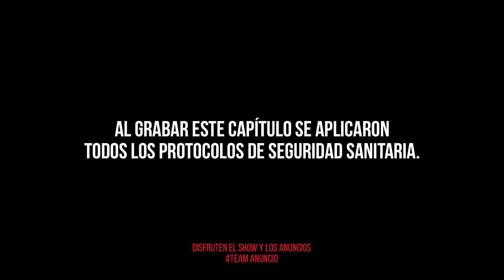MAIR "LA GRINGA"🔥VOLVERÁ A GRABAR CON EL TEAM?, CELOS CON ZORRILLA? | Tú Quieres Show